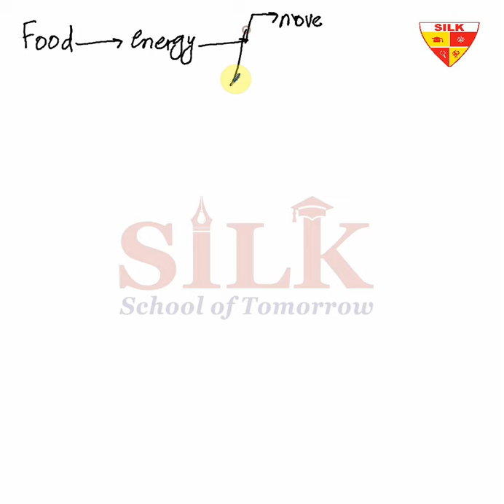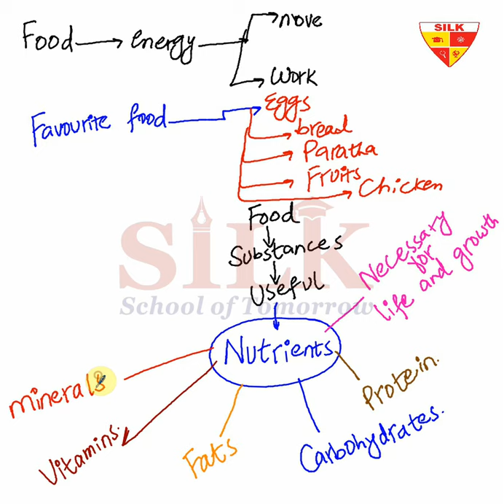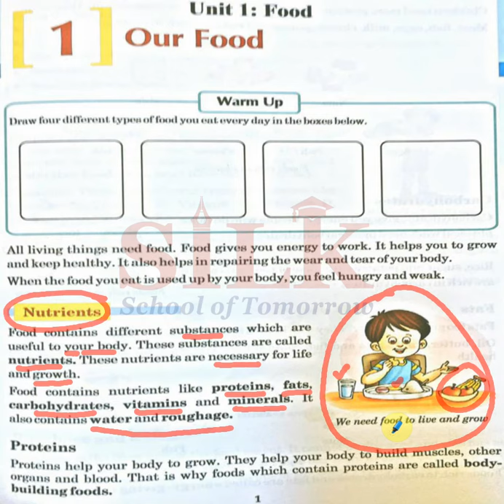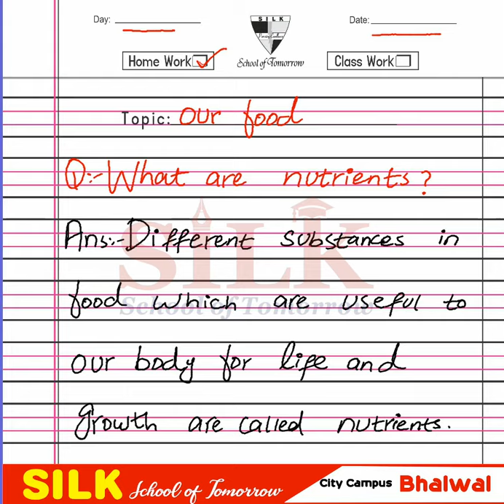Cambridge|Inspiring Science|Grade 4|Unit No 1|Our Food|Nutrients|Useful Components of Food|Lecture 2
Grade IV | Lecture 2

In these lectures, Inspire Science series from Grade I to Grade VII, has been catered in a wonderful interactive way. Expert and highly skilled staff has devised a wonderful teaching method which can be adopted online or offline i.e. in and out of the class. All the major hurdles in learning process for a student, has been solved in few minutes lecture. Modern Interactive Presentation board is used for these lecture which comprises:

1- Brain storming and interactive lecture with total physical response by the students
2- Book reading or use of book for better comprehension of the topics (covering all the major skills – reasoning, relationship, measurement, problem solving etc.
3- Maintaining of notebook and assigning homework techniques with practical examples.

Hopefully, these series of lectures will help our teacher, parents, students and schools to: